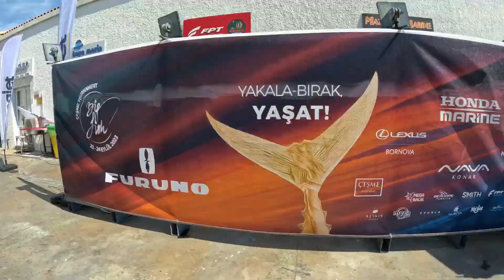BİG FİSH 2023-SEAGAME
big fish çeşme 2023 orkinos yarışması seagame standı 270sport ve denizdeki 250cc modelimiz